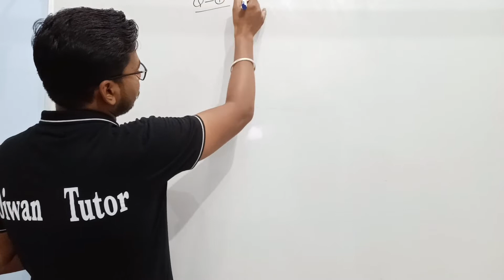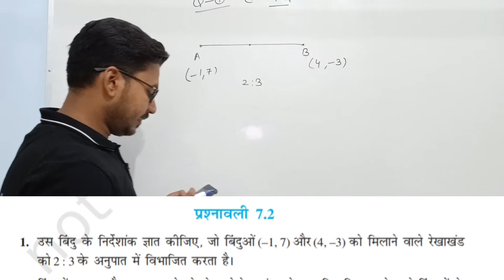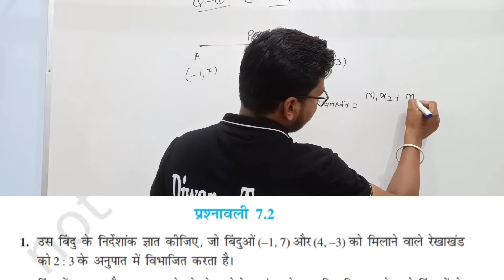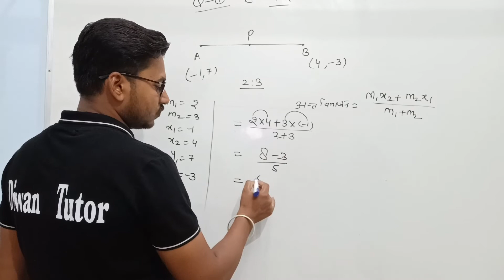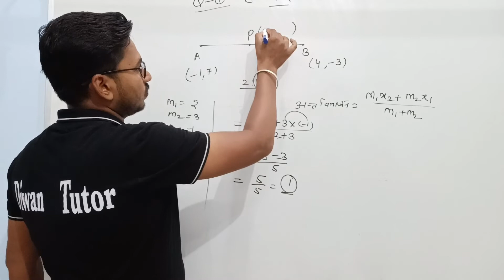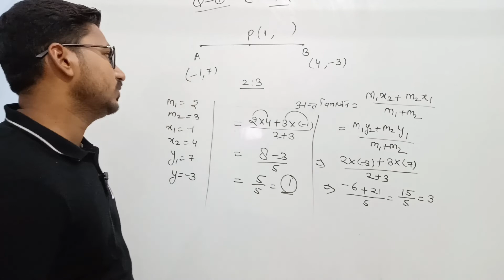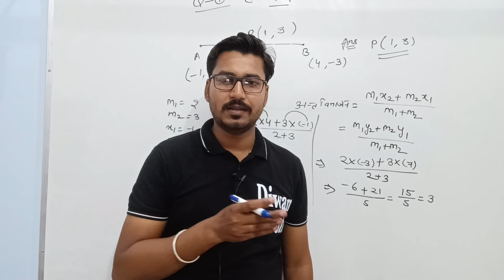Que-1 Ex 7.2 Class 10th Coordinate geometry निर्देशांक ज्यामिति@diwantutor5149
आप कुछ सहायता राशि देकर Diwan tutor टीम को मोटीवेट कर सकते हैं।

IFSC -SBIN0031130
BRANCH-NAWALGARH
NAME-SANDEEP KUMAR SAINI

UPI ID-sainisandeep239961@ybl

☑️Subscribed to our channel now and never miss out on our latest videos for Class -6,7,8,9 & 10 CBSE/ RBSE/ NCERT /State board / Navodaya entrance exam/ Fact video / knowledgeable video and other competition exam prepration!